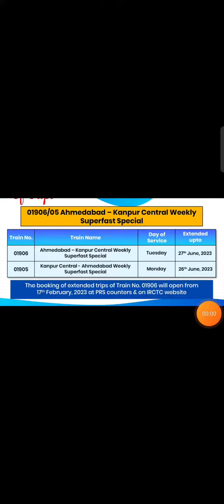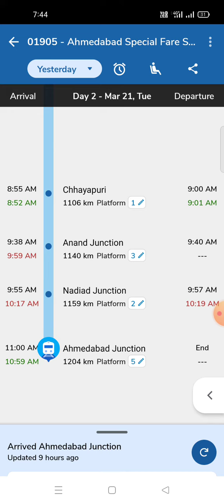01905 Ahmedabad Special Fare SF Special full Journey | Kanpur C. to Ahmedabad | ( CNB - ADI )| 01906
🚅 IRCTC NO 01905 Ahmedabad Special Fare SF Special full Journey

( CNB - ADI )

GS: general Compartment
SL: Sleeper
A2: AC2- TIER
A3: AC3- TIER